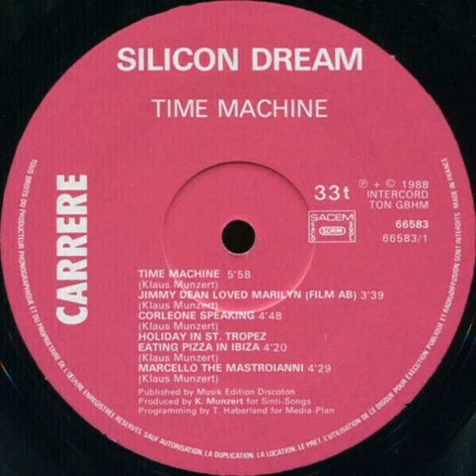Silicon Dream - Jimmy Dean Loved Marilyn - (Film AB) 1988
Silicon Dream 1988